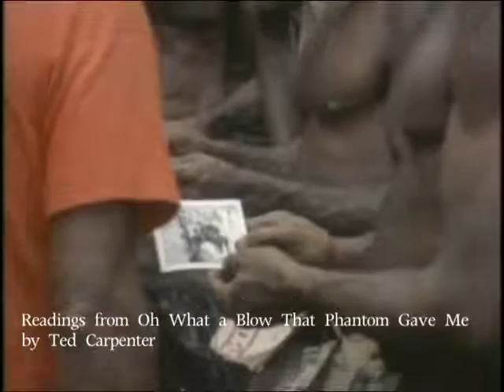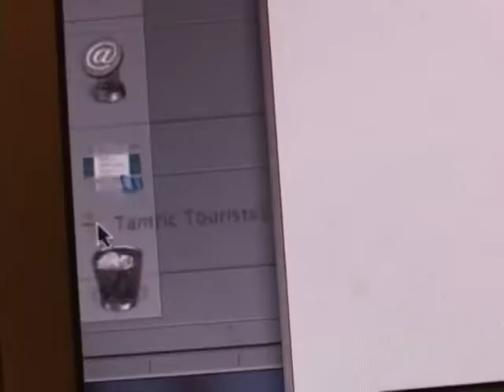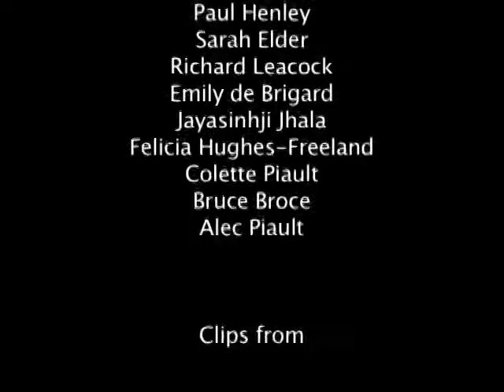Anthropological Film of Anthropological Filmmakers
Screened at the 105th American Anthropological Association Annual Meeting, San Jose, CA November 19-22, 2006.